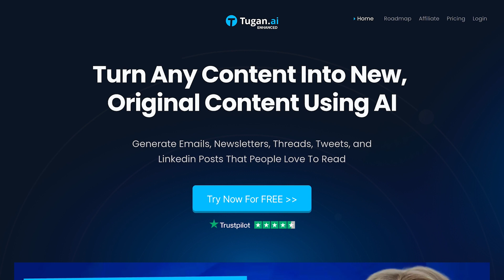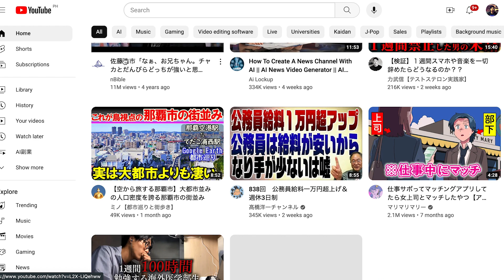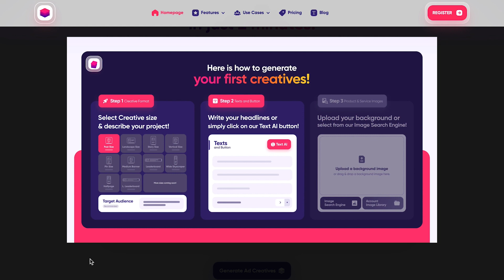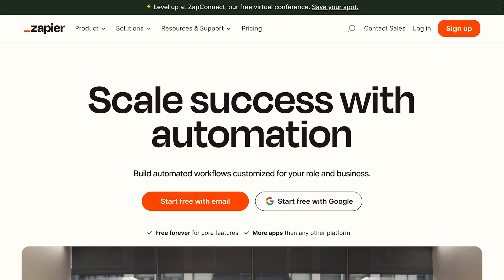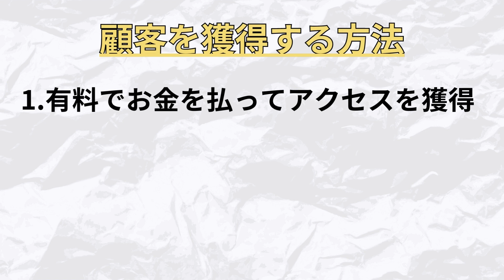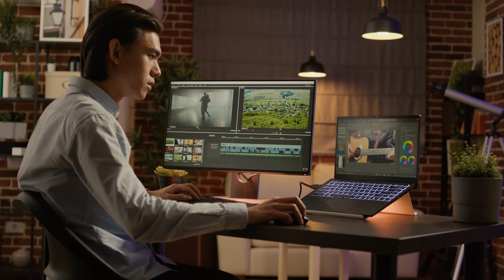【最新2023】一人でAIエージェントを作る方法を3つ紹介します！AIビジネスでマネタイズも！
AIの進化はビジネスのチャンスも増加させています。この動画では、2023年におすすめのAIビジネスモデルトップ3を紹介します。これからの起業家やビジネスパーソン必見！

🌎 Discordにぜひ参加してください！

 / AI大学 with SeigoYouTubeショート動画